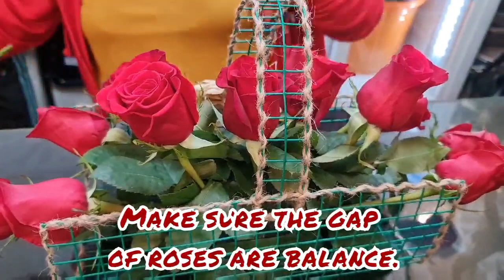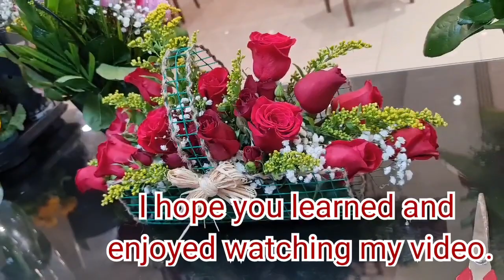How to make simple flower arrangement?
ideas to make flower arrangement